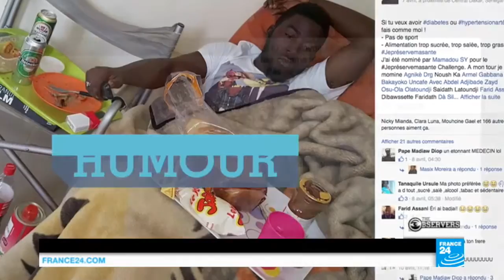Senegal: when young men and women use humour to defeat the rise of obesity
These photos come from Senegal, where young men and women have been sharing photos of themselves eating WAY too much junk food...using the hashtag "I'm preserving my health". That sounds contradictory, but in fact, they're using humour to get this message across to their peers: "if you want to have diabetes and high blood pressure, be like me: don't exercise, and eat foods with too much sugar, salt, and fat". Each person then tags their friends, and challenges them to post their own pictures.
It's all part of a campaign by doctors to get Senegalese youth to eat more healthily. As the country develops, Senegal is seeing a rise in its rate of adults who are overweight - 46 percent more than in 1990. Fast food has become more prevalent; increasingly sedentary lifestyles are also to blame.
But Senegal is far from the only country where waistlines are growing…
In the past three decades, the rates of people who are overweight have more than doubled in Ivory Coast and Ghana... Same story in several countries in Asia, including China, Bangladesh and Vietnam... Vietnam is the fast-fattening population in the world, with a 125 percent rise!
Still, these countries are far from having the world's most overweight populations.. Contrary to popular belief, it's not the United States, which comes in 27th place... At the top of the list are the Pacific island nations of Tonga, Samoa and Kiribati They're followed by Kuwait, Qatar, and Egypt.
Senegal is still toward the bottom of the list, but its doctors believe that the best way to fight a disease - is prevention through education.